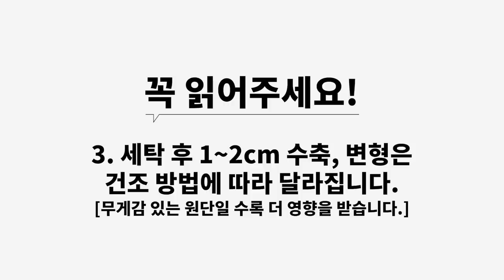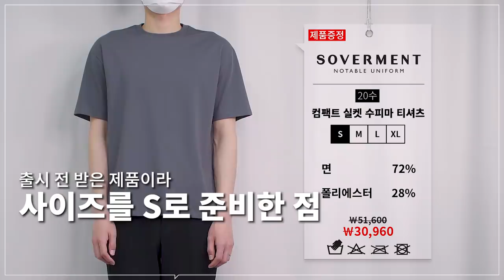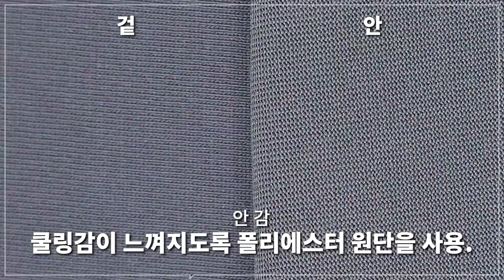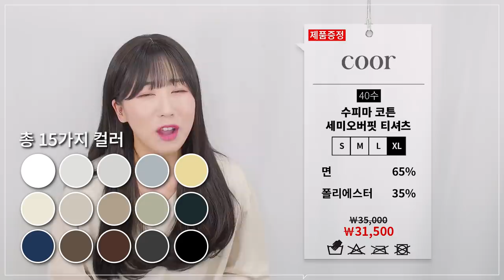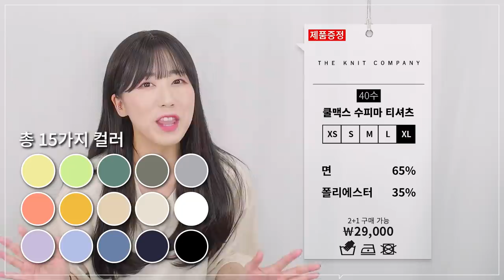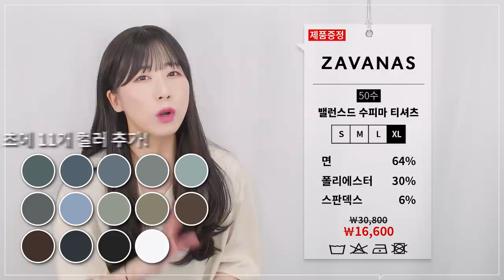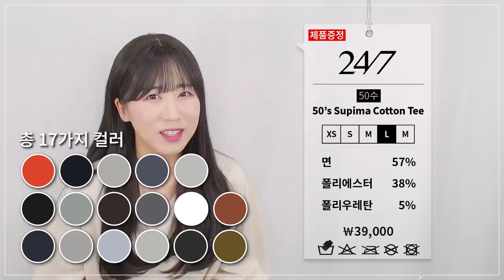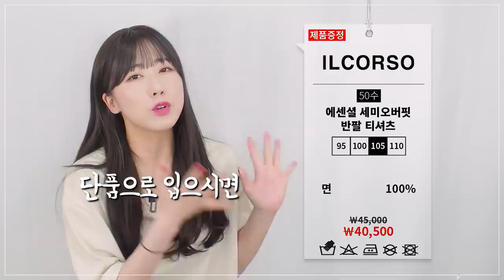[대량리뷰] 수피마 반팔 티셔츠 9종 리뷰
오늘은 수피마 티셔츠 9종을 준비했습니다!!
9개 브랜드의 다양한 제품 리뷰와
10번의 세탁 후 수축률 변화까지 정리했으니
여름에 입을 수피마 티셔츠 고민 중이셨다면
오늘 준비한 영상이 도움이 되셨으면 좋겠습니다!

(1) [엘무드] WILD 수피마 티셔츠  - 모델 48 사이즈 착용

(2) [소버먼트] 컴팩트 실켓 수피마 티셔츠 - 모델 S 사이즈 착용

(3) [랩트웰브] 21S/S 세미오버핏 수피마 티셔츠 - 모델 XL 사이즈 착용

(4) [인사일런스] 수피마 코튼 프리미엄 티셔츠 모델 - 모델 L 사이즈 착용

(5) [쿠어] 수피마 코튼 세미오버 티셔츠 - 모델 XL 사이즈 착용

(6) [더니트컴퍼니] 21SS 쿨맥스 수피마 티셔츠 - 모델 XL 사이즈 착용
**현재 더니트컴퍼니 자사몰에서 2+1 구매가능 하세요!

(7) [자바나스] 밸런스드 수피마 티셔츠 - 모델 XL 사이즈 착용

(8) [247] 50's SUPIMA COTTON TEE - 모델 L 사이즈 착용

(9) [일꼬르소] 에센셜 세미오버핏 반팔 티셔츠 -모델 105 사이즈 착용

0:00 오프닝
0:29 수피마란?
1:00 영상 4줄 요약
1:08 세탁
3:20 꼭 읽어주세요!
3:36 엘무드 세탁 전
4:37 엘무드 세탁 후
5:27 엘무드 착샷 + 매니정의 코멘트
5:40 소버먼트 세탁 전
6:39 소버먼트 세탁 후
7:03 소버먼트 착샷 + 매니정의 코멘트
7:15 랩 트웰브 세탁 전
8:00 랩 트웰브 세탁 후
8:22 랩 트웰브 착샷 + 매니정의 코멘트
8:35 인사일런스 세탁 전
9:07 인사일런스 세탁 후
9:29 인사일런스 착샷 + 매니정의 코멘트
9:41 쿠어 세탁 전
10:19 쿠어 세탁 후
10:35 쿠어 착샷 + 매니정의 코멘트
10:47 더 니트 컴퍼니 세탁 전
11:31 더 니트 컴퍼니 세탁 후
11:47 더 니트 컴퍼니 착샷 + 매니정의 코멘트
11:59 자바나스 세탁 전
12:55 자바나스 세탁 후
13:11 자바나스 착샷 + 매니정의 코멘트
13:22 이사칠(24/7) 세탁 전
14:12 이사칠(24/7) 세탁 후
14:27 이사칠(24/7) 착샷 + 매니정의 코멘트
14:39 일꼬르소 세탁 전
15:31 일꼬르소 세탁 후
15:50 일꼬르소 착샷 + 매니정의 코멘트
16:01 엔딩